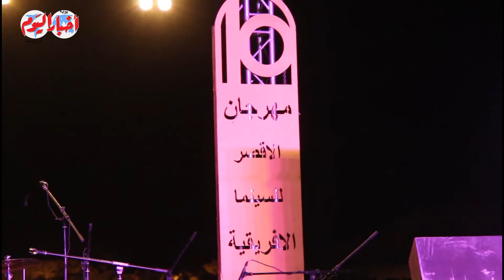اعلان جوائز الفائزين بمهرجان الأقصر للسينما الأفريقية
أخبار اليوم | اعلان جوائز الفائزين بمهرجان الأقصر للسينما الأفريقية

مديرو التحرير
خيري عاطف
محمد سعد
أحمد سعداوى
قسم الملتيميديا
ياسر حماية
أمنية فرحات
أسامة الشريف
محمد وحيد
محمد فاروق
أحمد رجب
محمد فتحي
كريم جاد
محمد هشام
محمود عبد العزيز
محمد الهواري
محمد عيسوي
محمد مصطفى بدر
سيد عبدالله
محمد سعودي
ابراهيم حسين
حسام حسني
احمد قطب